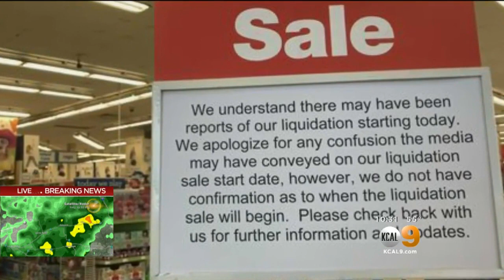Toys 'R' Us Liquidation Sales Tentatively Postponed Until Friday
Eager shoppers looking to cash in on the popular toy purveyor's going-out-of-business deals were left empty-handed Thursday. Peter Daut reports.